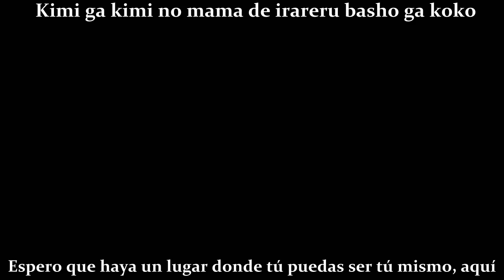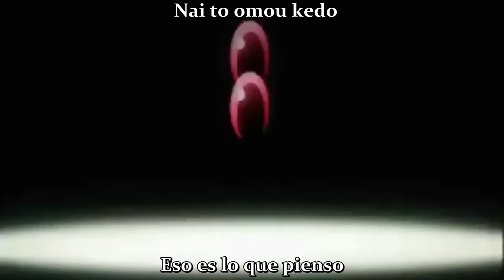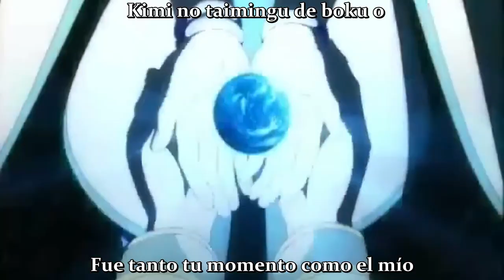Tales of Symphonia United World opening Honto Uso [Misono TOF 2018] sub español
Juego: Tales of Symphonia
Canción: Honto Uso
Cantante: Misono en el Tales of Festival 2018
subtitulado al español (Fansub)